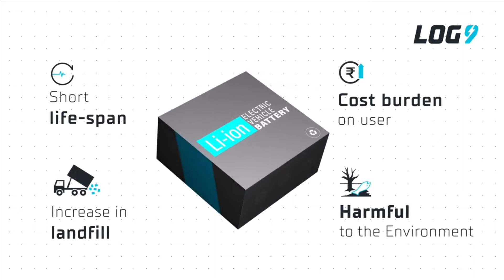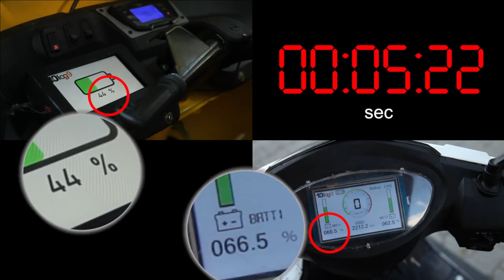Log 9 Materials To Set Battery Manufacturing Plant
log9 material inaugurates cell manufacturing facilities in Bangalore

Battery technology startup, Log9 Materials on Thursday said it has inaugurated its indigenously-developed cell manufacturing facility at in Bengaluru. The company aims to achieve at least 50MWh of peak cell production capacity by next year, and scale it to over 5GWh in the next three to five years.